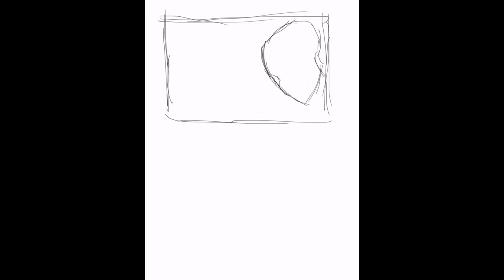Romione Speed art :^)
The song is taken from Parks and Recreation (lol), it's a cover of The Way you Look Tonight and is sung by Chris Pratt in the fictional band from the show called "Mouse Rat"